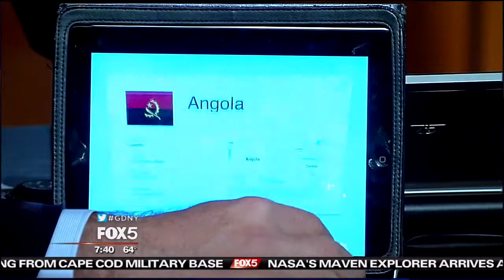Counter Extremism Project CEO Mark Wallace on Fox 5 New York